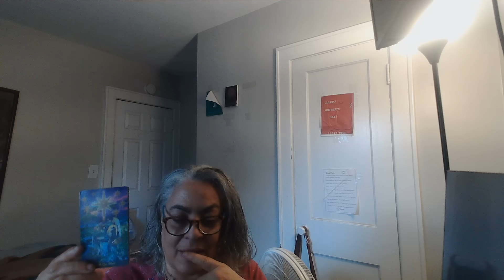Star Musk Link?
/ jacrabbit1999
My moderator:

 / captain.cullen